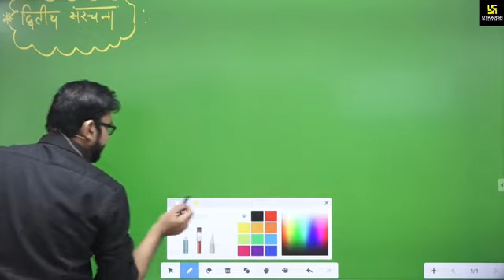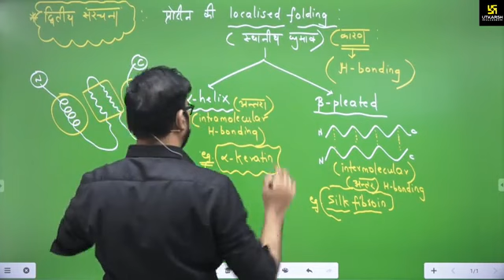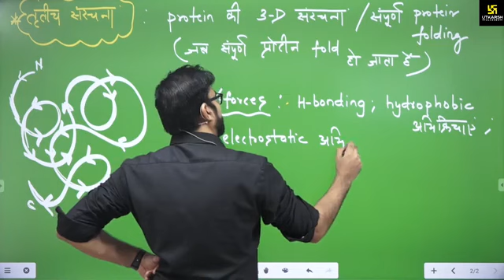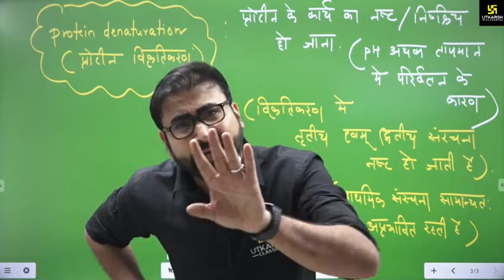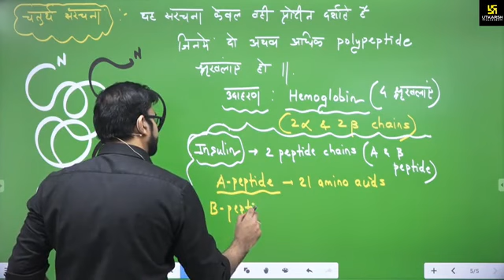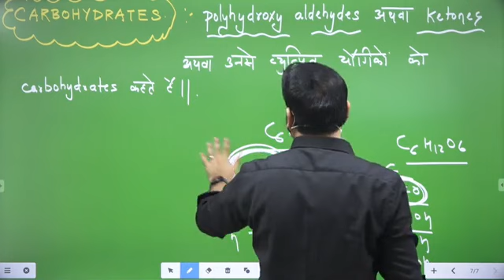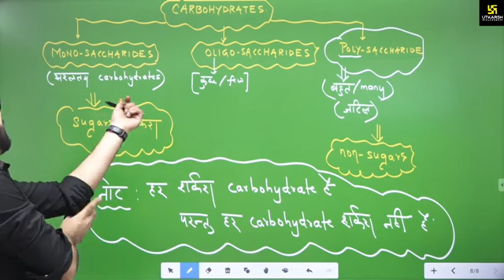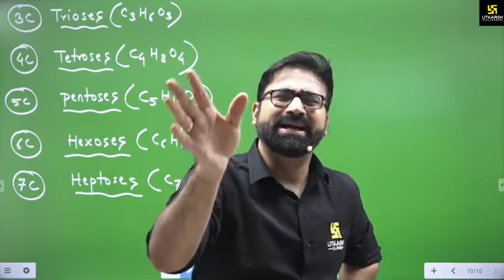biomolecules part 4# by nata sir Utkarsh Hindi midium classes (1)